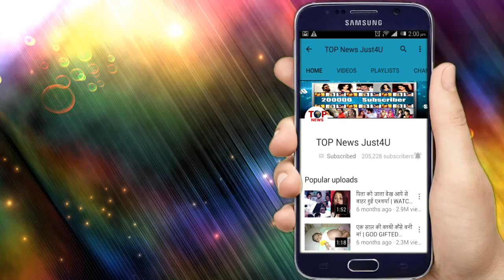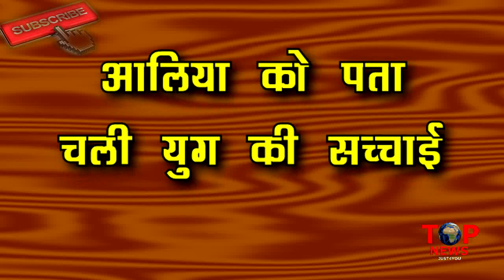YEH HAI MOHABATTEIN : OMG!! Yug शादी शुदा है